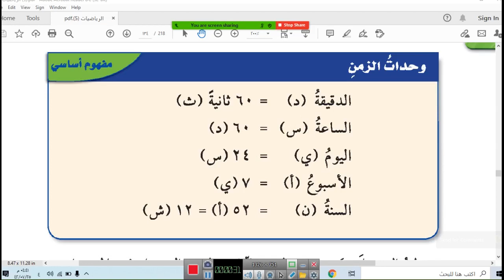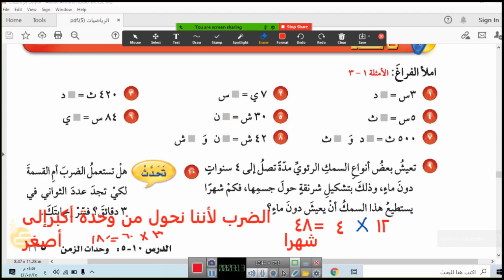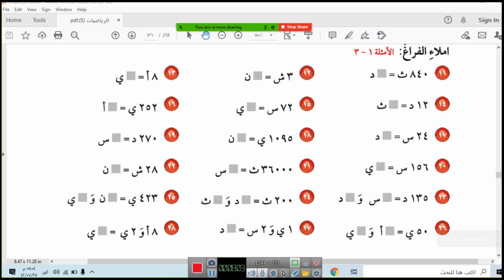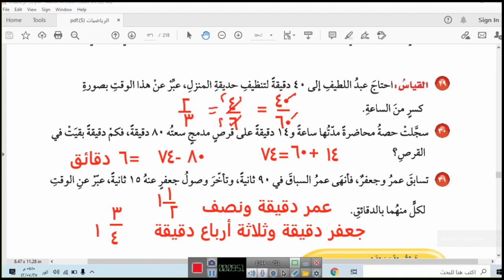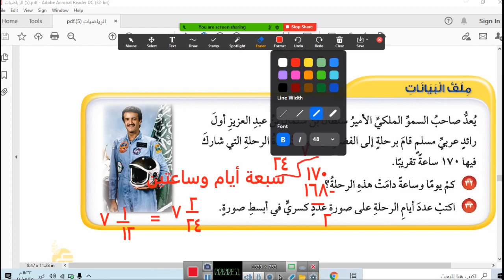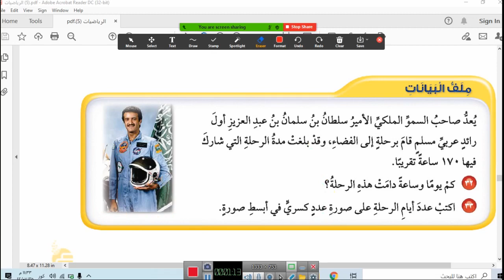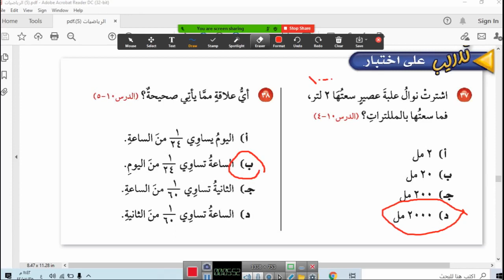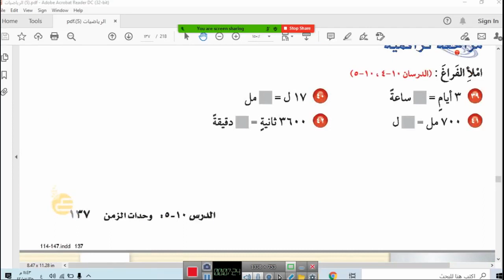وحدات الزمن ص١٣٤حتى ص١٣٧رياضيات الصف الخامس الابتدائي الفصل الدراسي الثاني